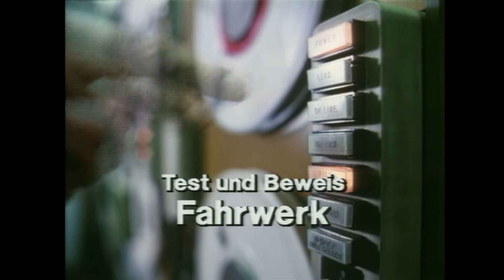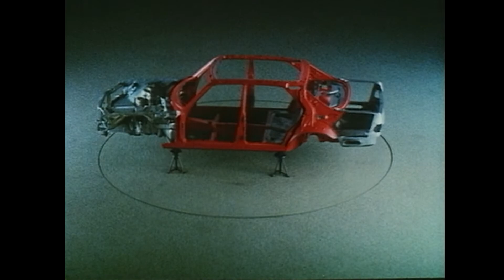Daimler-Benz: Test und Beweis.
Eine Produktion von 1987. Das Video zeigt fast schon Video-Clip artig die Inovationen im Fahrzeugbau von Daimler-Benz. Promo/Pressevideo der DB-AG. Quellenmaterial: U-Matic High-Band, eine Kopie von 1 Zoll B.
Die Firma quality-copy.de hat auch dieses Video für mich digital optimiert, d.h. Filmkorn und Video-Rauschverminderung, de-interlacing und upscaling auf Full-HD. Das Ganze wurde mit einer aufwändigen Hardware in Echtzeit gemacht. Vielen Dank dafür!